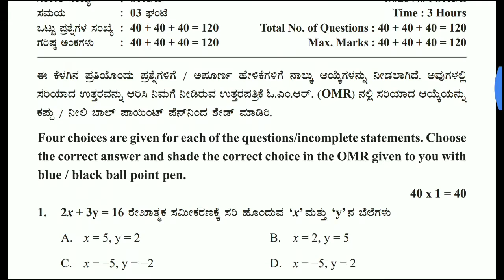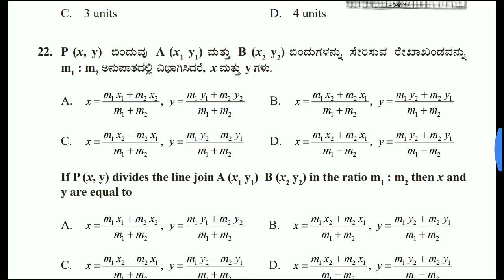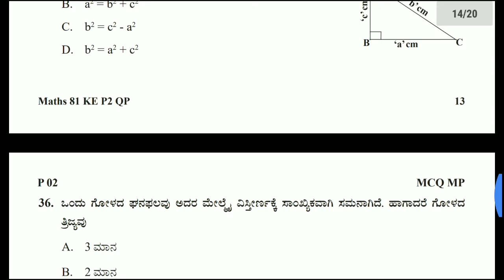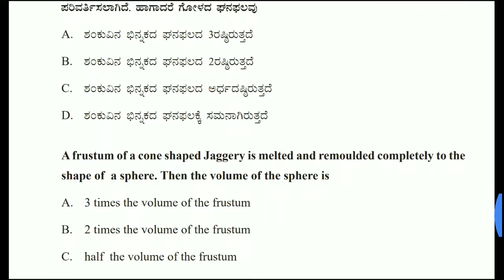10th standard Mathematcs question paper released by KSEEB MCQ type for 2020-21